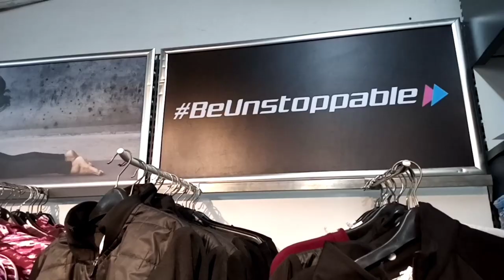क्या लेने आए, क्या ले लिया?🤣//28 Nov 2022